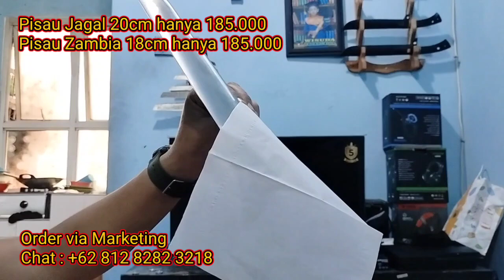Bigsale lg Pisau Jagal 20cm dan Zambia 18cm Hanya 185 ribu. Top Markotop 👍🇮🇩